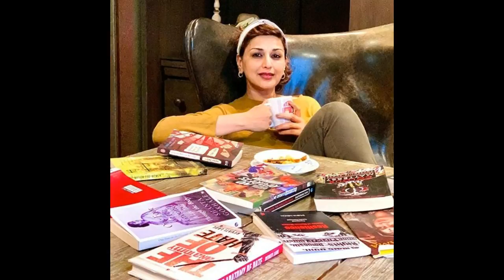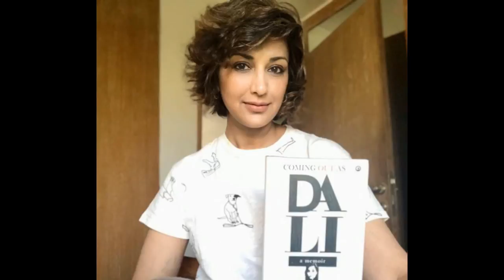క్యాన్సర్ నుంచి కోలుకున్న తర్వాత సోనాలి బెంద్రే ని ఫ్యామిలీతో చూసి ఆనందపడుతున్న ఫ్యాన్స్ Sonali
క్యాన్సర్ నుంచి కోలుకున్న తర్వాత సోనాలి బెంద్రే ని ఫ్యామిలీతో చూసి ఆనందపడుతున్న ఫ్యాన్స్ Sonali bendre

Telugu Adda is for updates all the latest films and News.